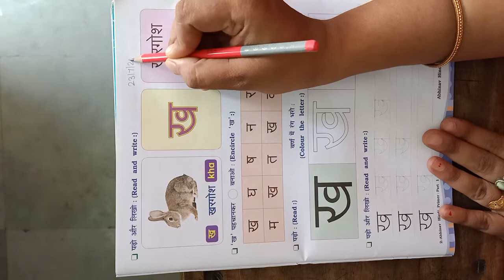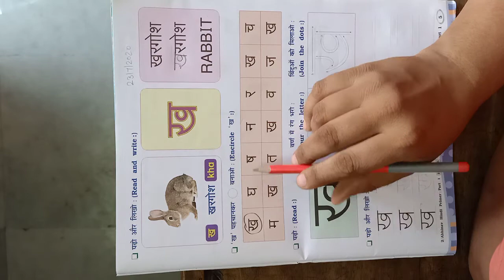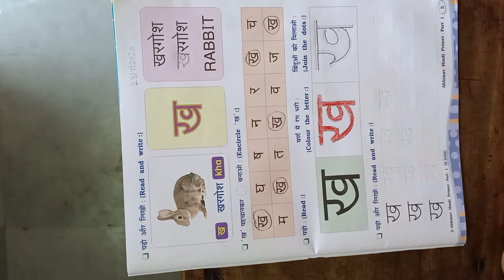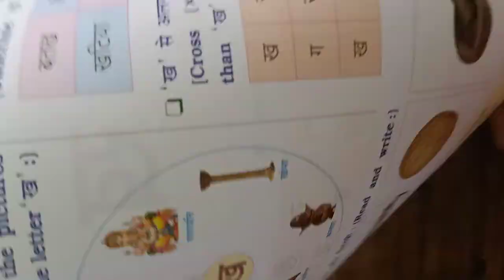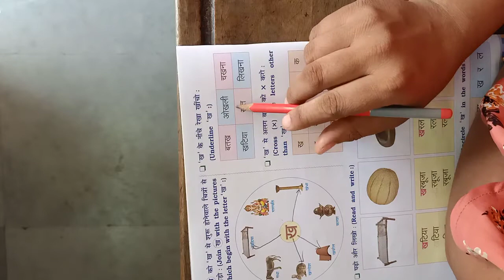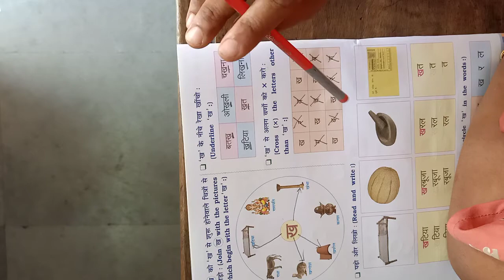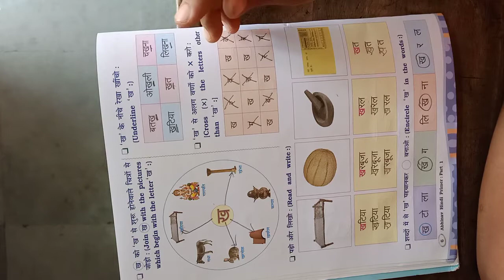Std-1 Sub-Hindi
Letter practice exercise tb Date - 23/7/20